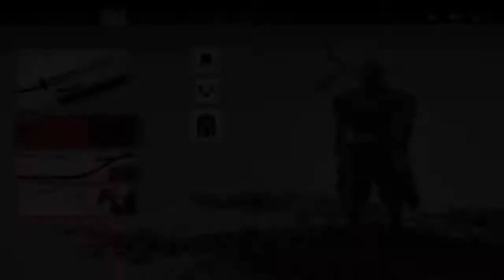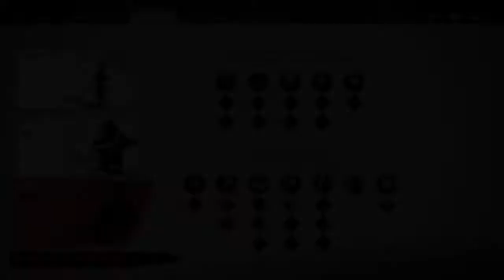Ghost Of Tsushima Walkthrough Part 34 "From The Darkness" (No Commentary)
Ghost Of Tsushima Gameplay Walkthrough Part 34 includes the quests "From The Darkness" and "Honour And Ash". This walkthrough for Ghost Of Tsushima on the PS4 will include the Full Game, Bosses, Main Campaign Missions, Act 1, Act 2, Act 3, Tales Of Tsushima Side Missions, Mythic Tales, Cutscenes, Gameplay and Main Campaign Ending.

The game is set on Tsushima Island in the late 13th century. It features diverse regions, such as countrysides, fields, Shinto shrines, forests, villages, farms, mountainscapes, and various landmarks. Players encounter numerous characters, friends, and unlikely allies while adventuring.